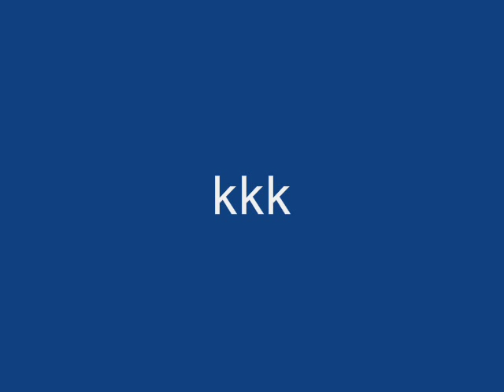Novinha , linda e sem roupa nenhuma....